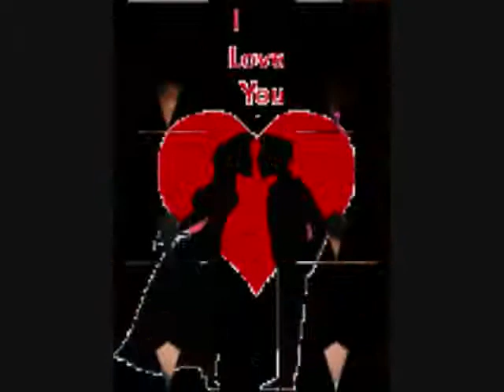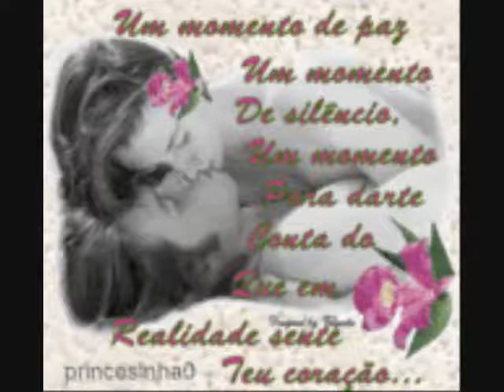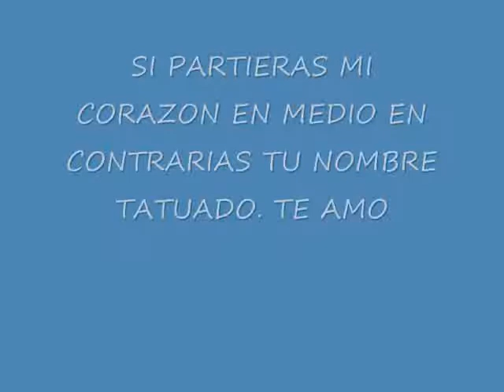YADY MI AMOR.wmv